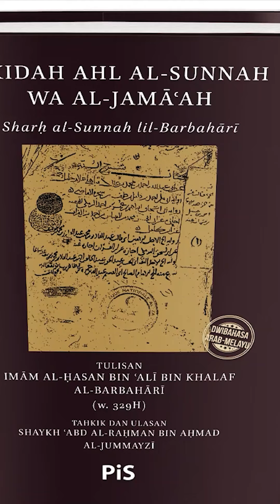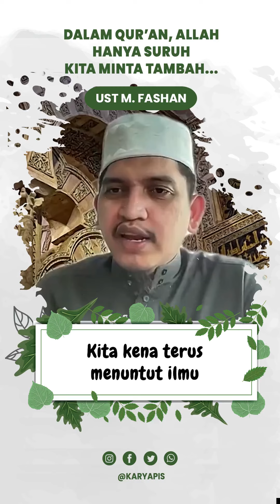Satu Perkara Allah Suruh Kita Minta Tambah - Ust. Muhammad Fashan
Dalam Al-Qur'an, satu sahaja Allah suruh kita minta tambah.

Jangan cakap, "err tak pe lah, dah cukup kot."